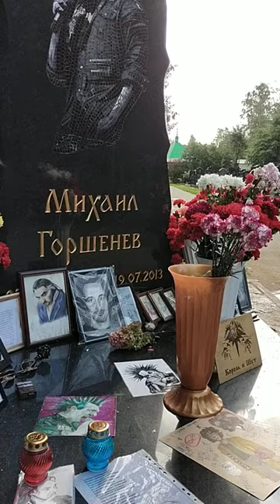Побывали на могиле Михаила Горшенёва.